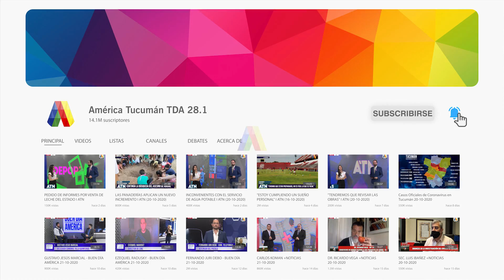DESDE EL SIPROSA PIDEN PACIENCIA PARA SACAR LOS TURNOS WEB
Móvil en vivo de América Tucumán en Buen Día América con Omar Abraham, Director de Comunicación e informática del SIPROSA